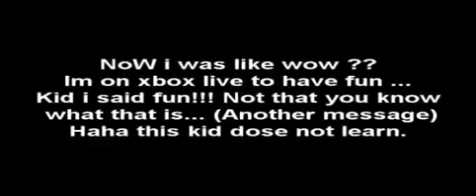IFYCNI BRUMii3 V.s. GoKuJiZ (Hater)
Not a 1v1 player but this is an old video that i wonted to upload.

Original video had 2000 views and ova 50 comments!